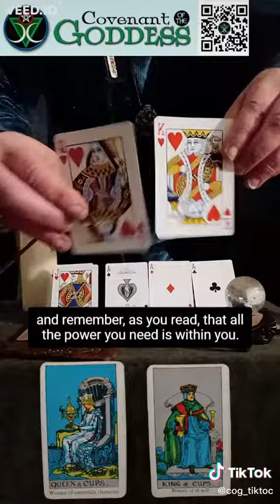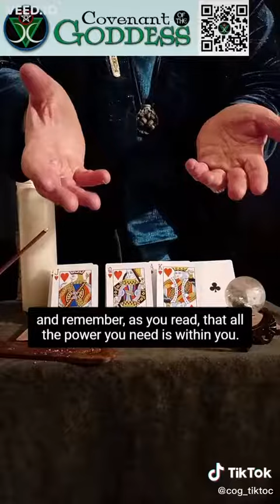TikTok 013 Tarot Tuesday